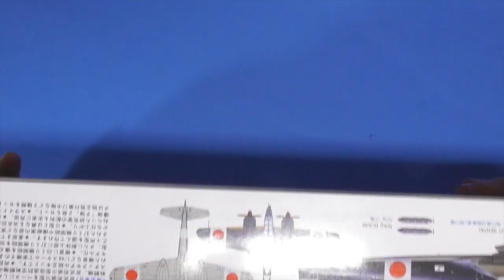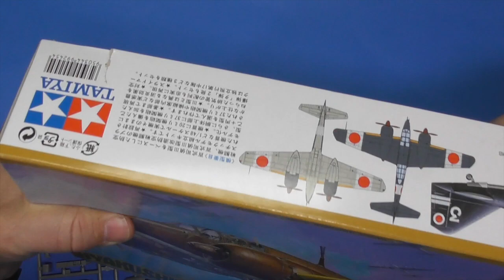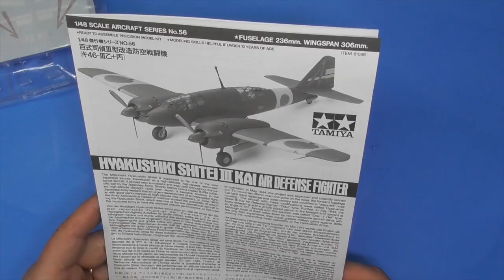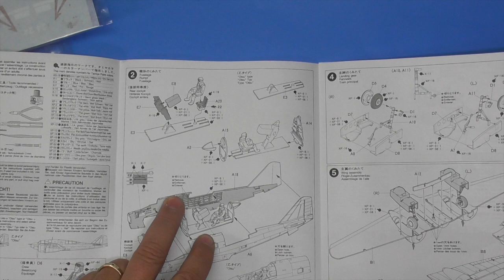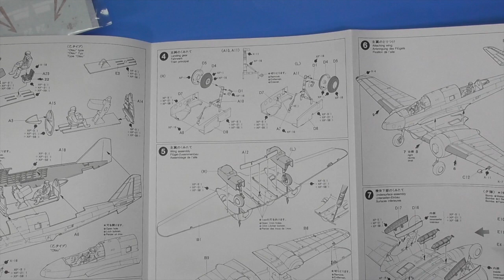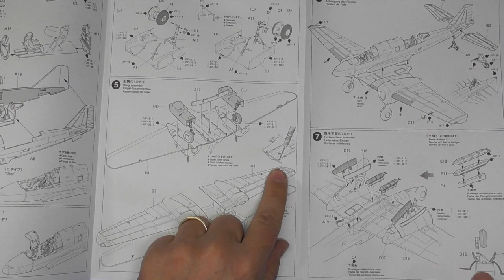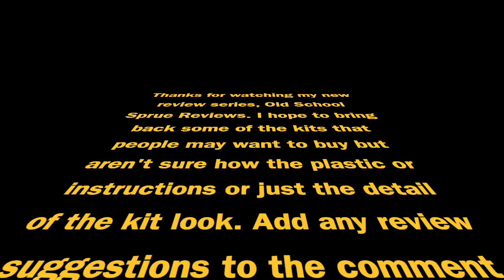Old School Sprue Review #1 Tamiya 1/48 Hyakushiki Kai Air Defense Fighter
The first of a new series of "Old School" Sprue Reviews geared towards kits that may or may not be out of production but are still available on the auction sites or at shows. Hopefully we will show modelers what is inside some of these old kits before they spend an outrageous sum of money on some of them.